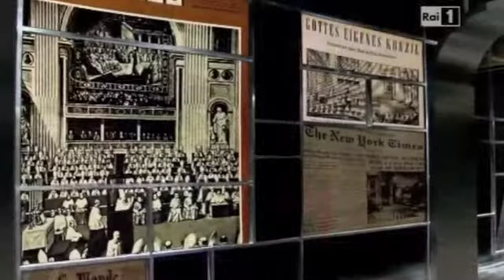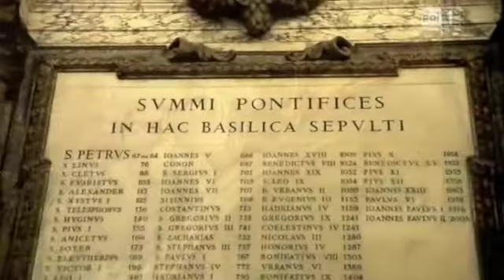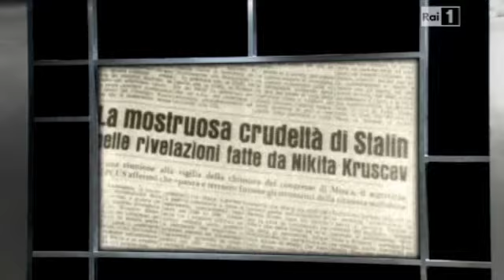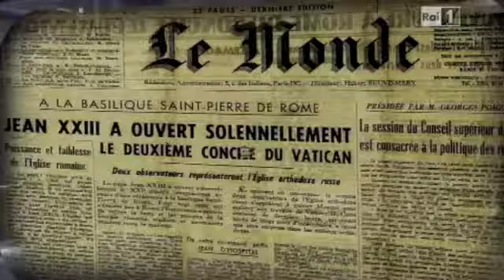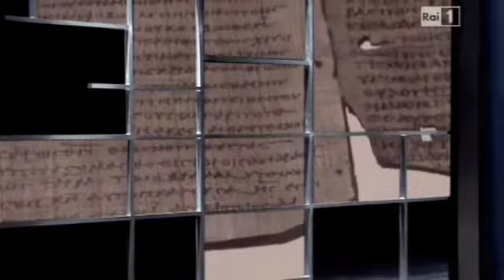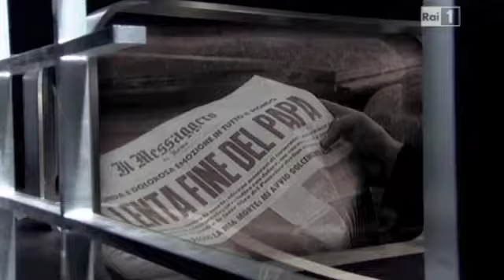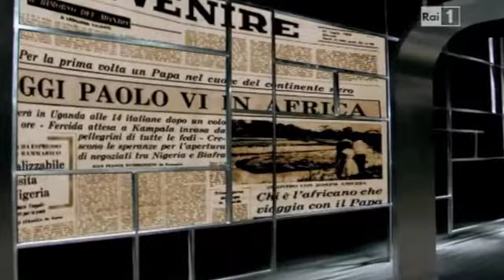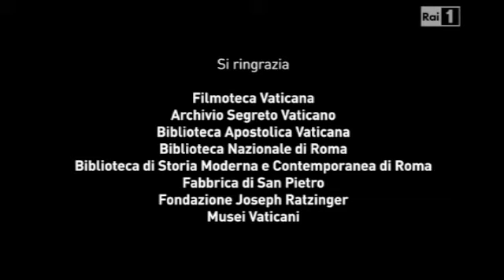Il Concilio Vaticano II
Documentario prodotto  da Micromegas per fondazione Joseph Ratzinger e mandato in onda da  RAI 1  il giorno 11 ottobre 2012